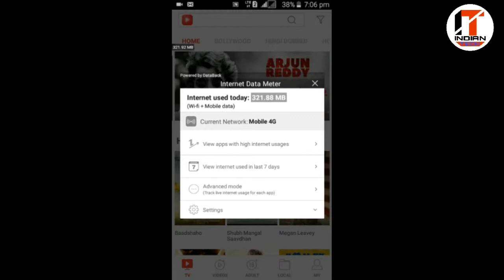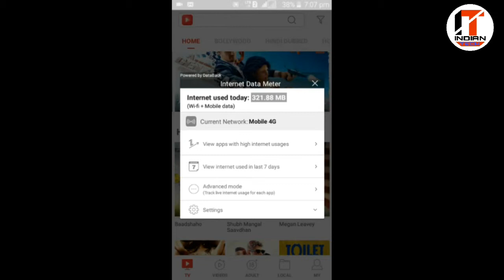Most Useful Android Apps to Blow Your Mind! 2017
WELCOME TO INDIAN TECH CHANNEL

INDIAN TECH ME AAPKA SWAGAT HAI,

DOSTO IS ME MAINE AOKO EK UNIC APLICATION KE BARE ME BATAYA HAI .

Accessories For  Start a New YouTube Channel Beginner
Cheap Setup .

Best budget  mic set
Best  DSLR camera for YouTuber
Best Microphone with audio cabel
Best audio jack to headphone
Best laptop for YouTube Beginner
best camera stand for YouTube
Audio Cable- for DSLRs Camcorders

This Channel Contains hindi Videos on Latest daily Tech News , Training tutorials on Google Adsense ,YouTube creators guidelines information , how to make money online, computer & internet courses, hardware & networking , how to video tutorials , AND android apps tutorials ,